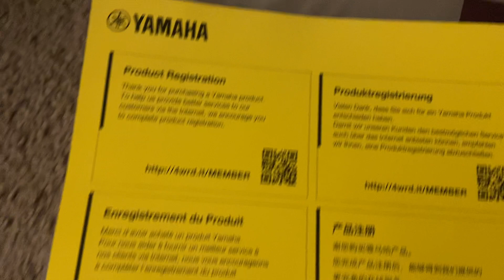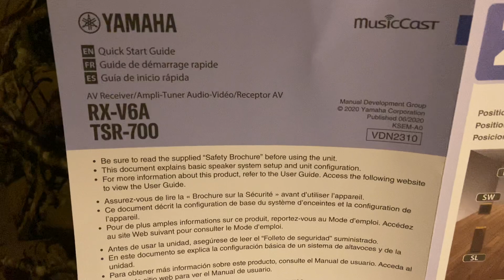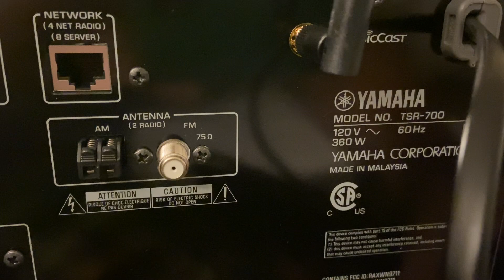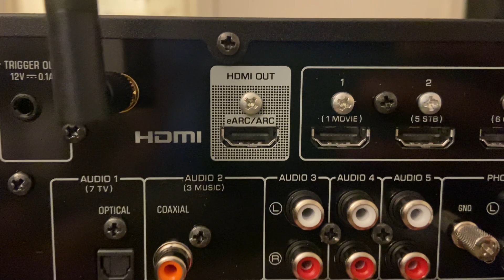Yamaha TSR-700 AV Receiver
TSR-700 is Costco exclusive (equivalent of RX-V6A)
7.1 channel (with two mono subwoofer outputs)
Wi-Fi, Bluetooth, AirPlay, Spotify Connect, and Yamaha's MusicCast Multi-Room Capabilities
7 HDMI Inputs & 1 Outputs(eArc) with HDCP 2.3
4K Ultra HD, HDR10 and Dolby Vision, Dolby Atmos, DTS-X
YPAO Reflected Sound Control for Auto-calibrated Sound Tuning
Front L,R pre outs